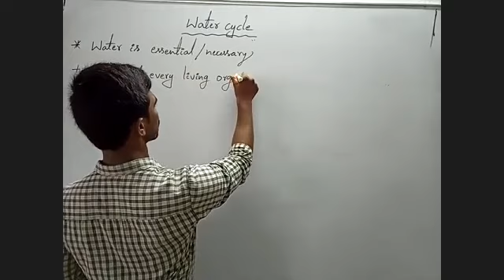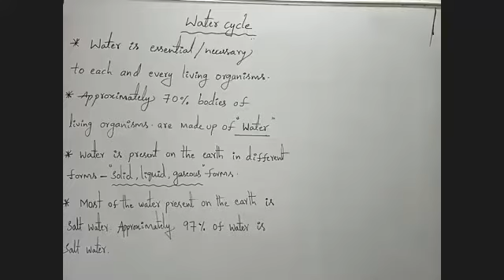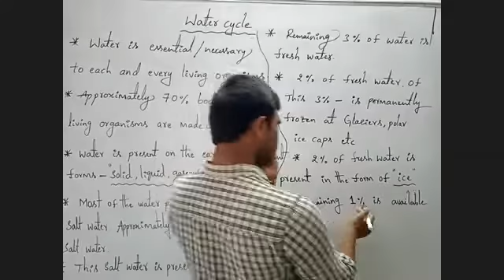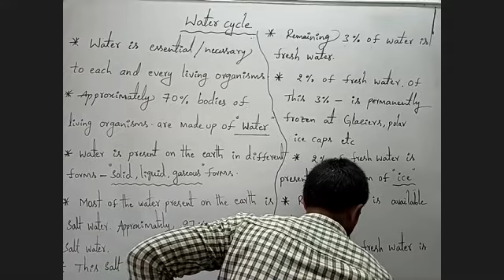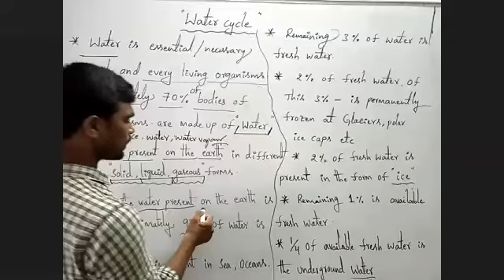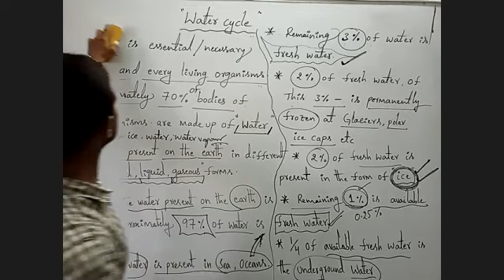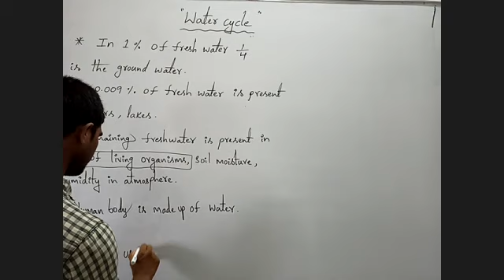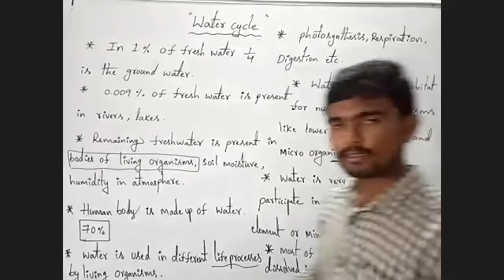oxygen cycle -3 9th zoolozy 18-09-2020